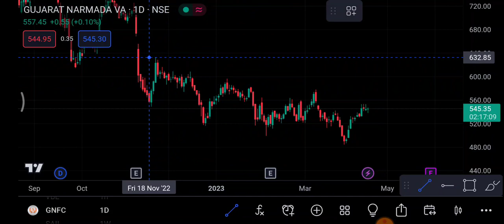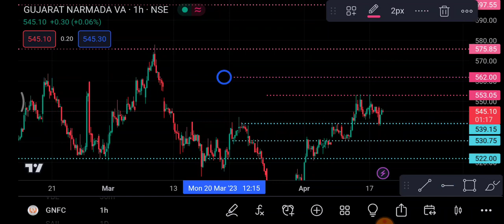GNFC Share 19 April | GNFC Share latest news | GNFC Share price today news